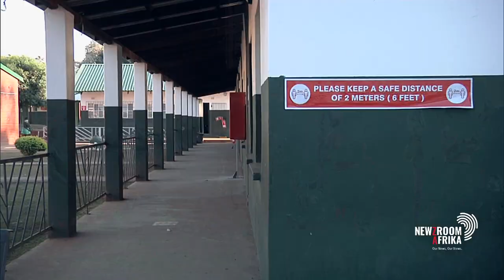Department of Education in the Eastern Cape delay the phasing in of more grades in schools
The department of education in the Eastern Cape has announced plans to delay the phasing in the remainder of the grades to return to school. Spokesperson for the MEC for Education in the Eastern Cape, Vuyiseka Mboxela elaborates.